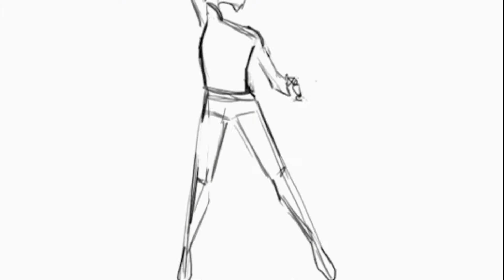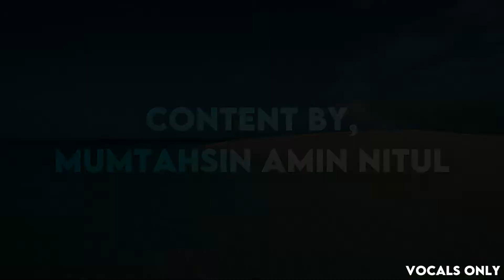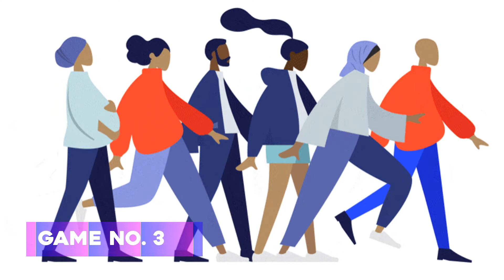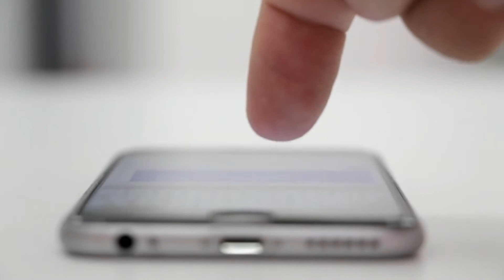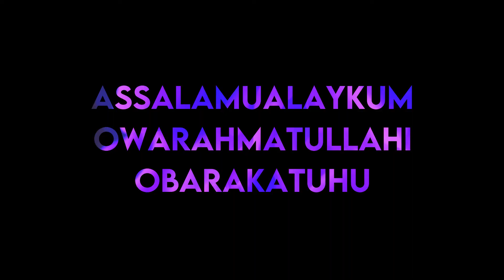The Art of Sound | Full Documentary Feat. Mumtahsin Amin Nitul